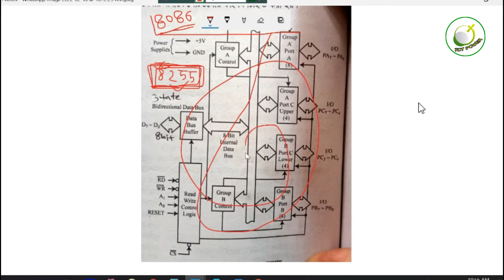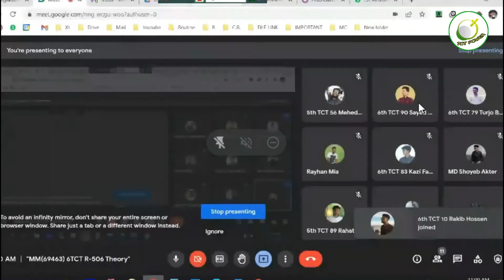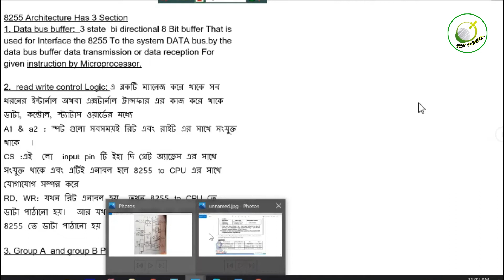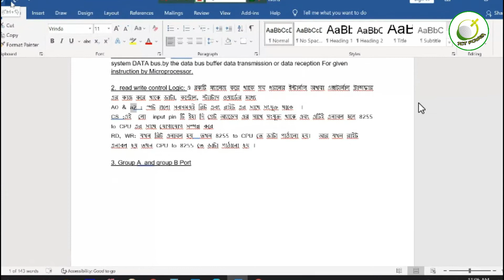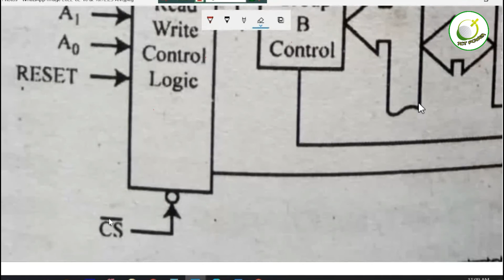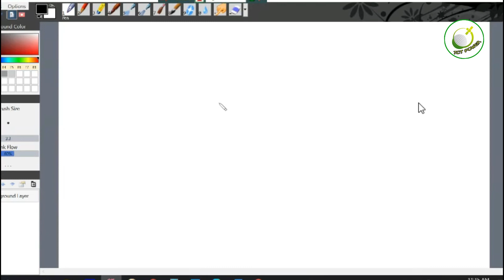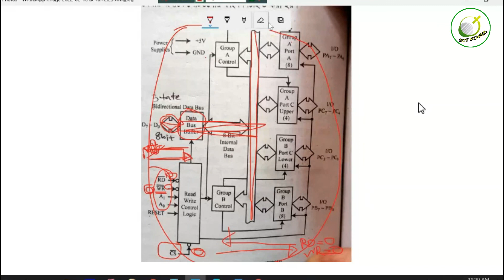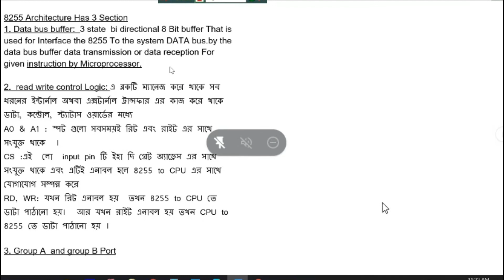প্রোগ্রামেবল পেরিফেরাল ইন্টারফেস-Programmable peripheral interface Bangla